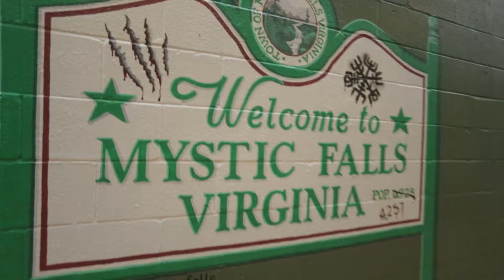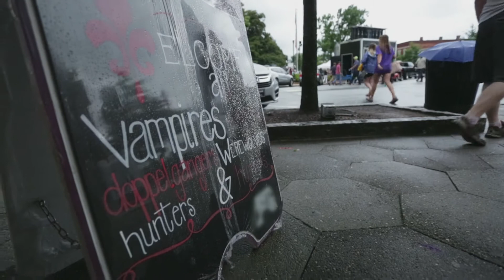"Legacies" Season One: a Homecoming in Many Ways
For its first season, "Legacies" began filming in familiar territory: The city of Covington, which has been 'Mystic Falls' since "The Vampire Diaries" began telling the story of the Salvatore family. The third series to inhabit that universe ("The Originals" followed "Vampire Diaries"), the crew consists of a lot of Georgians, happy to be working at home. Check out their stories here.